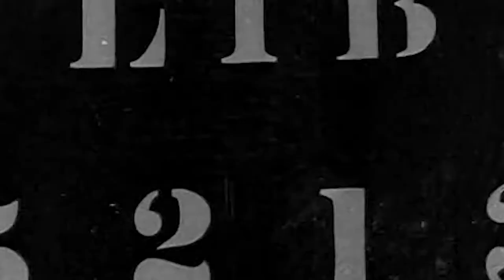Skid Raid "Rotworld - No Life"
Mexico's Black Metal Crust, Skid Raid's "Rotworld / No Life" Medley Lyric Video for the 2021 Re issue of their Namesake album of 2017 now Available Through Livskit Records & Infected Sounds Productions
Video by Utter Silence Records